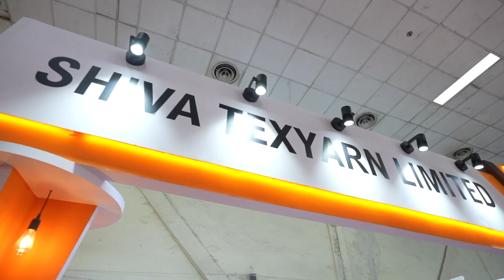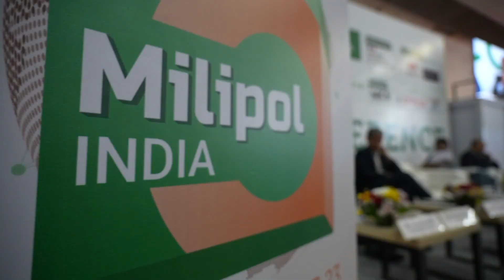Milipol India Day 2 Highlight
On the second day of Milipol India exhibition, the event buzzed with unparalleled energy and innovation, marking a significant milestone in the realm of Internal Security. Held at Pragati Maidan, New Delhi, the exhibition showcased a remarkable amalgamation of cutting-edge technologies and state-of-the-art weaponry.